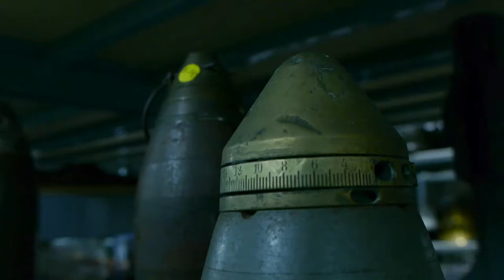Natur unter Betchuss (Footprints of War) - Trailer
Festival CinemAmbiente 2014
Concorso internazionale mediometraggi